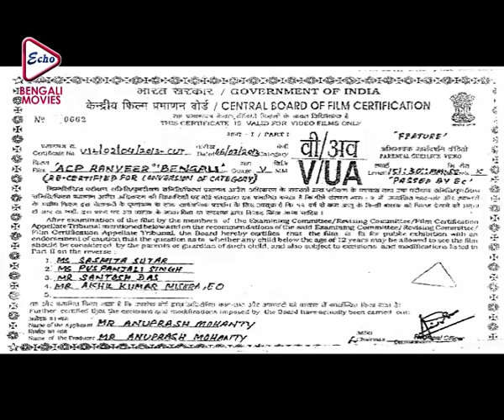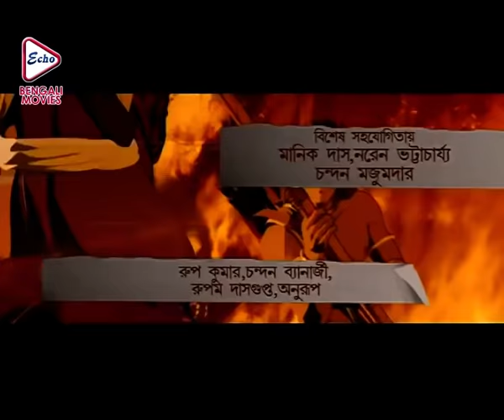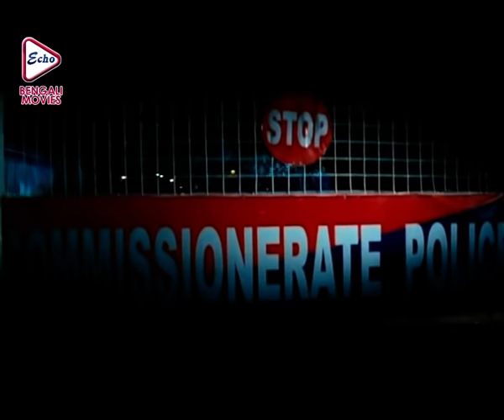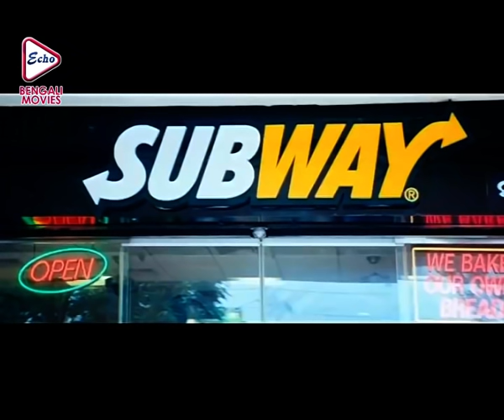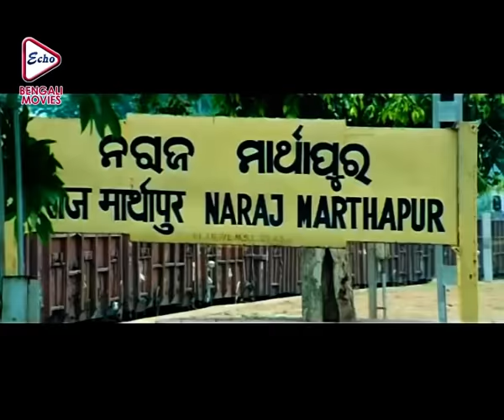ACP RANVEER | এসিপি রনবীর | ANUBHAV | POOJA | PRADEEP | Echo Bengali Movie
ECHO BENGALI MOVIES presents from Bengali full movie " ACPRANVEER" "এসিপিরনবীর" which was released in the year 2013, Directed by: SUDHAKARBASANT, starring

Movie Credits :

Film.      : ACP RANVEER (এসিপি রনবীর)
Director : SUDHAKAR BASANT
Starring : ANUBHAV,POOJA, PRADEEP RAWAT ETC
Music Director(s) : SANTIRAAJ BOSLA
Release : 2013